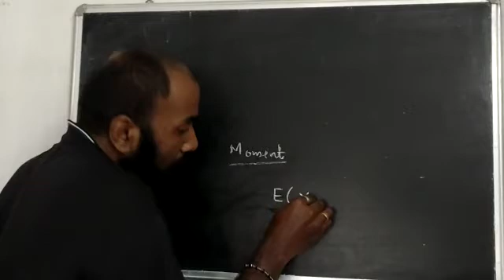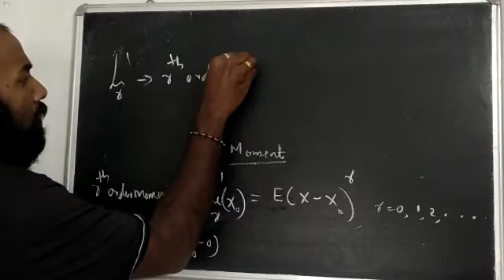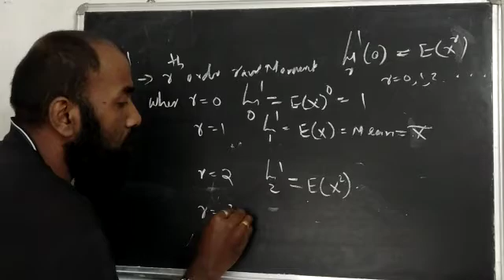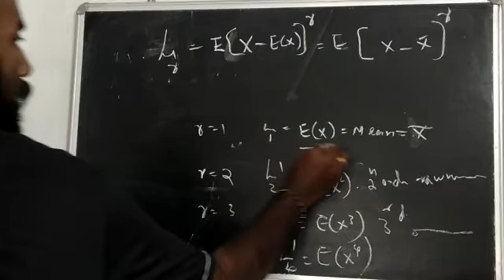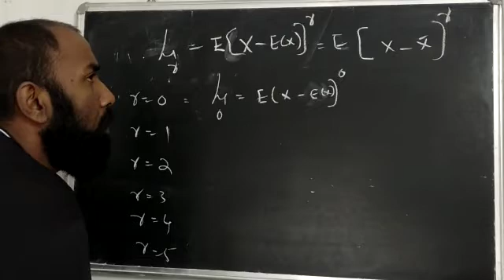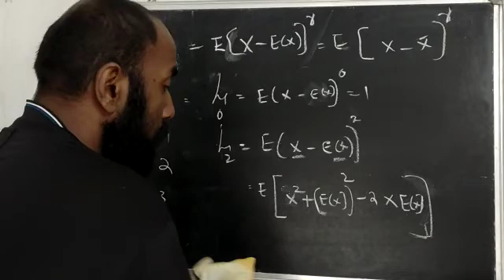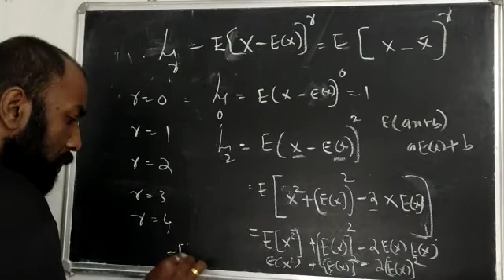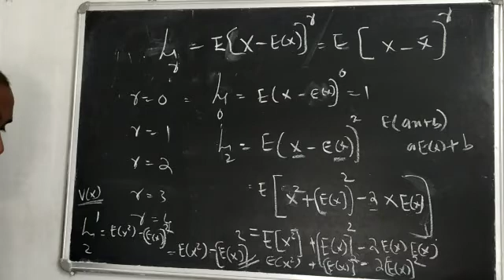Moments, Raw Moments and Central Moments in terms of Mathematical Expectation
Video from Statistics Classes